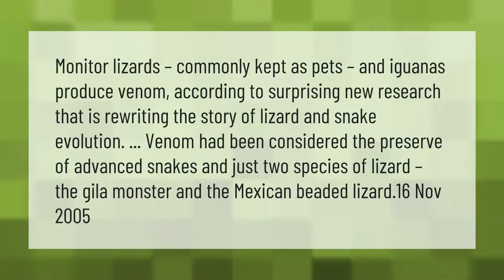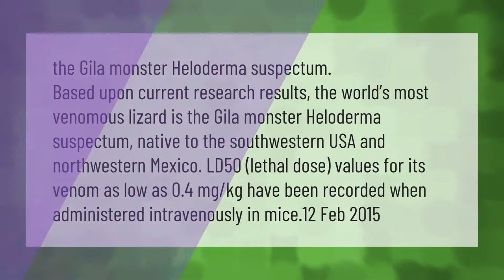Are all monitor lizards venomous?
00:00 - Are all monitor lizards venomous?
00:42 - What is the deadliest lizard in the world?

Laura S. Harris (2021, April 25.) Are all monitor lizards venomous?
    AskAbout.video/articles/Are-all-monitor-lizards-venomous-240265